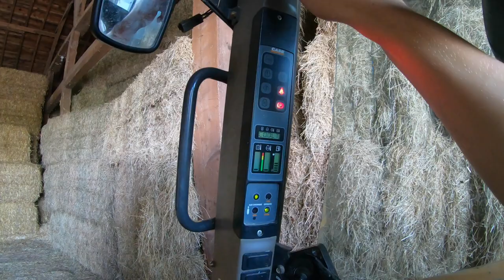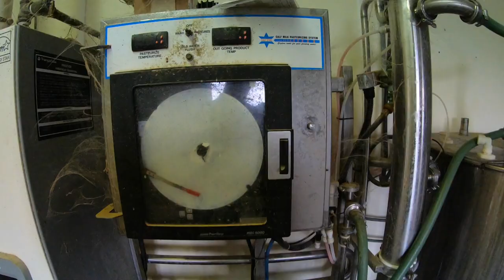Road Trip to Pik Rite